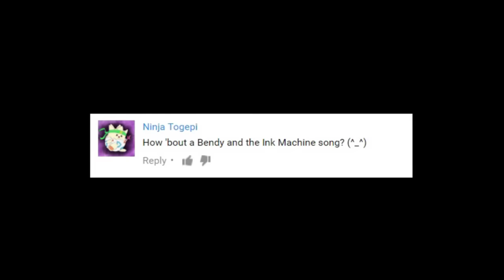BENDY AND THE INK MACHINE SONG ► Fandroid "The Devil's Swing" 😈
FANDROID #009 - “The Devil's Swing” ---► Input: Bendy and the Ink Machine
Music generated by machine! Leave a comment to submit a song request.

Bendy and the Ink Machine is owned by TheMeatly

[LYRICS]
Bendy was a lil’ devil thing
Who was brought to life on the silver screen
Used to make em chuckle now he makes em scream
It’s Bendy in the Devil’s Swing

Flash back to the place that made the cartoons sing
Where the cobwebs grow and the floorboards creak
And it’s all connected to an evil scheme
It’s Bendy and the Ink Machine

I was deceived by Joey Drew and now I’m coming after you...
You thought that you could cut me out? But now the ink is pouring down

Bendy was created out of ink
And then molded into a 3D beast
You can hear him coming by his tapping feet

Snap back to the era when the swing was king
But the workshops fading and behind the scenes
There’s a deep dark secret hidden underneath

Hey Joey I got your message
There’s still a sketch on my old work desk
It might have a been a bit overzealous
To collect all six of those office relics

I haven’t seen my peers
In over 30 years
But there’s no one here
Except grinding gears
And my rising fears

The illusion of living
Was only the beginning
Ink incarnate that’s sinning
Presented in Sillyvision
Presented in Sillyvision

Bendy was a villain out of sync
Now he’s off the page and he’s on the brink
And his old pal Boris might have lost a spleen

A cartoon cutout that’ll make you shriek
Yeah your heart starts racing when you hear that beat!
The creator’s brain might have sprung a leak

1-2-3
To 3D
You and Me
Ink Machine
Flashing Screens
Dancing Fiend
Bendy Sings
Devil’s Swing

Swing Break

Where the cobwebs grow and the floorboards creek